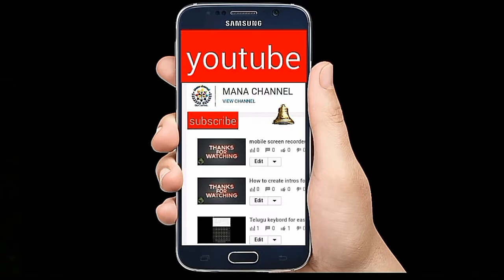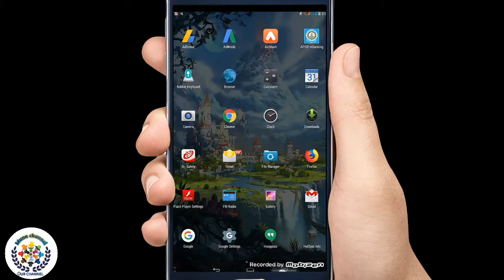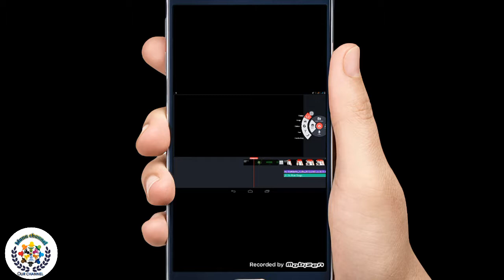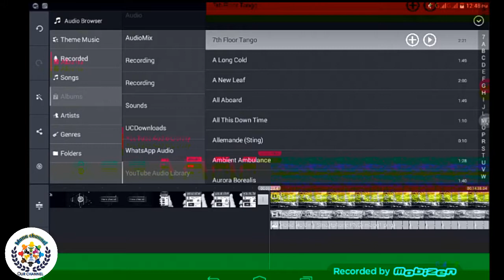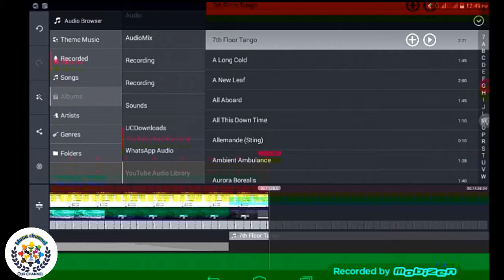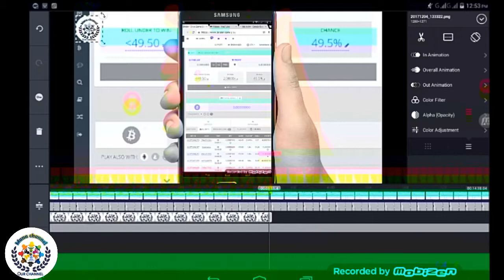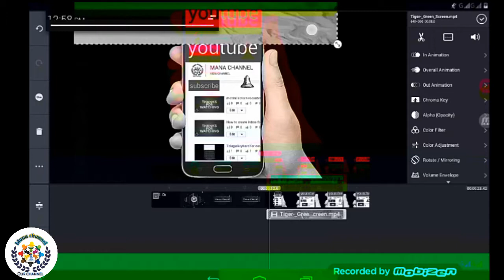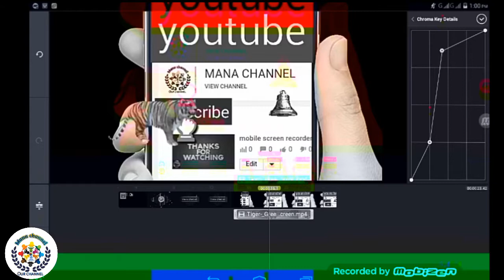best mobile graphic app for youtube | best video editing app in telugu | amazing graphic app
Mana channel,Manachannel735